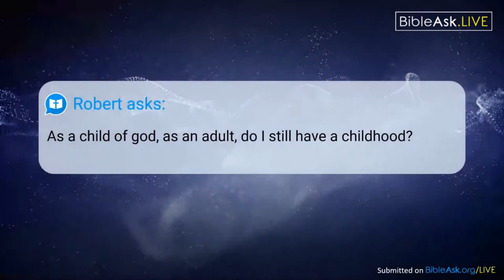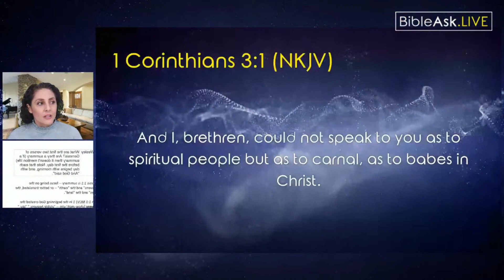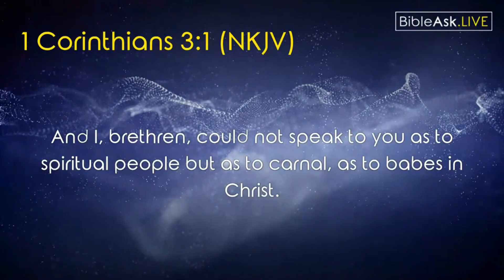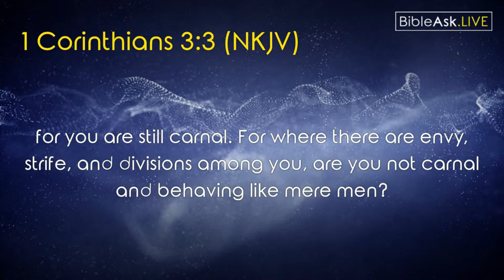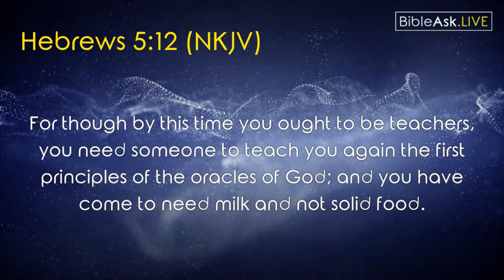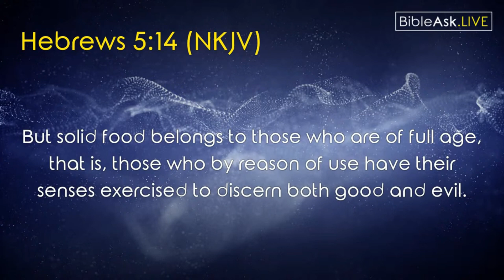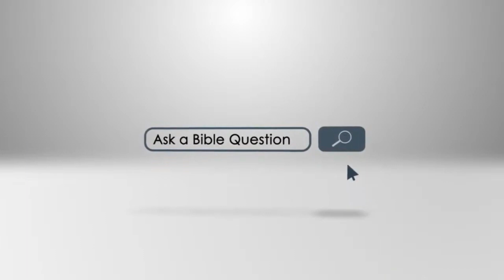As a child of God, as an adult, do I still have a childhood?